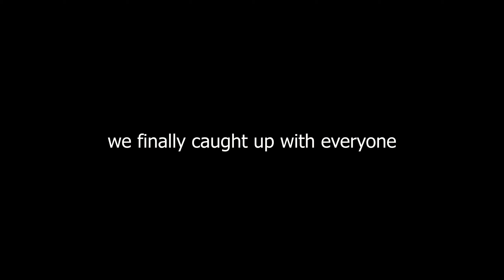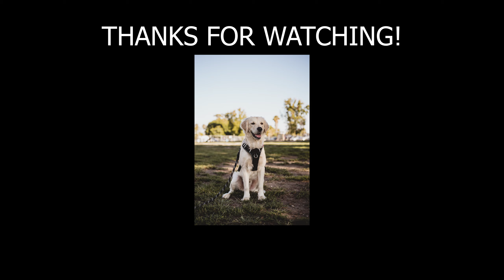THE BEST MOTORCYCLE GROUP IN OC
Another group ride for the books!